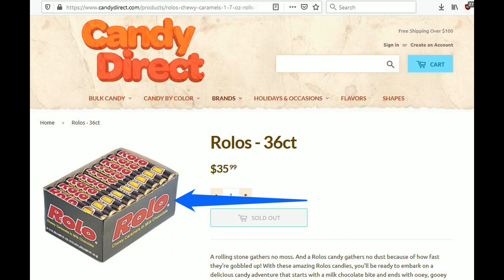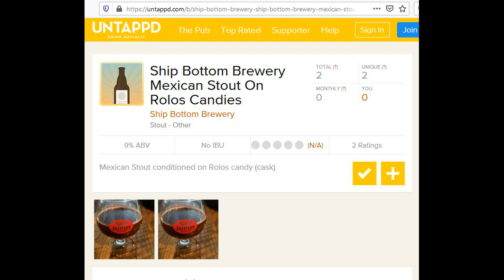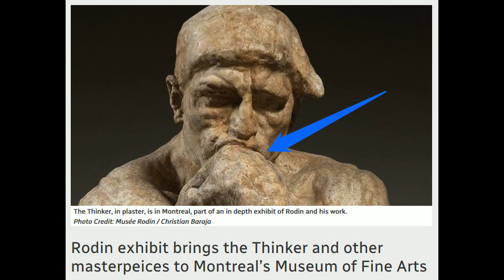Rolos & The Thinker Mandela Effects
Rolos candy changed to Rolo. The Thinker statue hand/fist placement has changed a few times. What do you remember for both of these?

• Track Info:
Title: Night Music